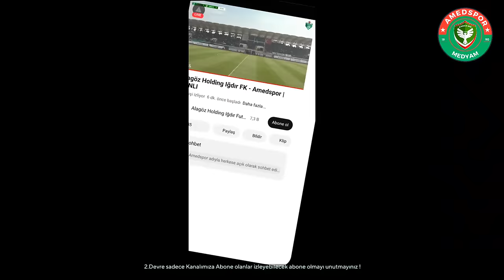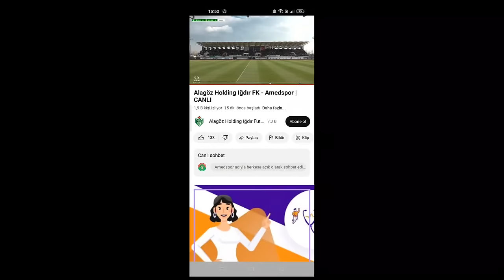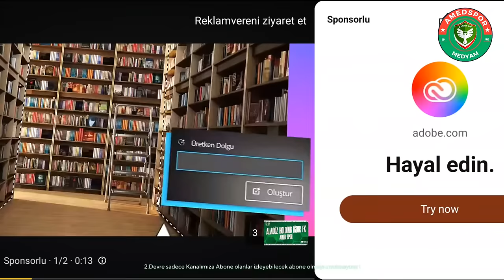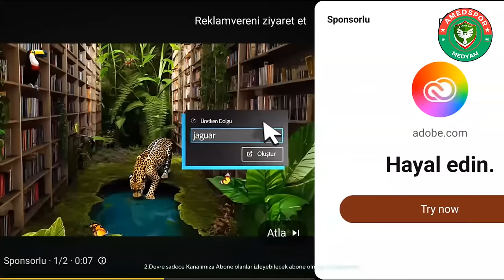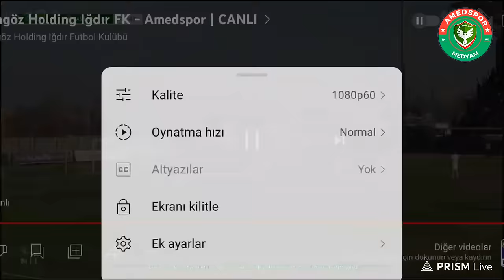IĞDIR FK - AMEDSPOR CANLI YAYIN ( TFF 2.LİG - 17.HAFTA )